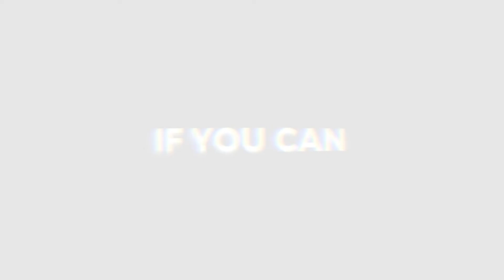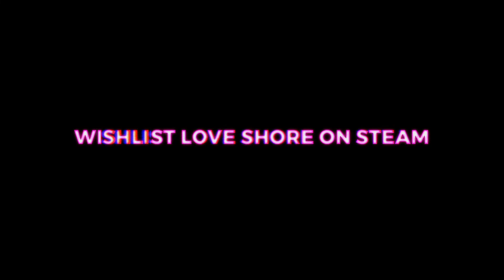Love Shore (New Trailer 2021)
RELEASING FALL 2022 ON PC/MAC AND XBOX!

LOVE SHORE - Play as Sam or Farah as they attempt to navigate the neon thrills of their cyberpunk city Love Shore, solve murders, fight gods and maybe fall in love. Developed by Perfect Garbage.